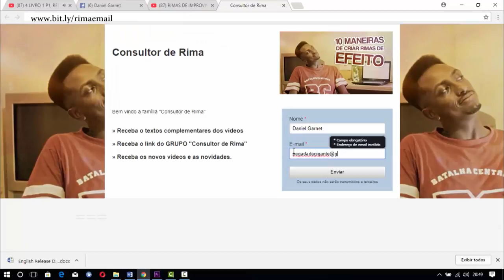Chamada - Consultor de Rima [Paródia] - 01.11.17 | 20h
para fazer parte do Grupo Fechado "Consultor de Rima" e receber o complemento deste capítulo em PDF para estudar em casa!